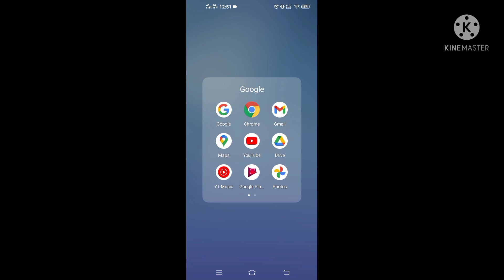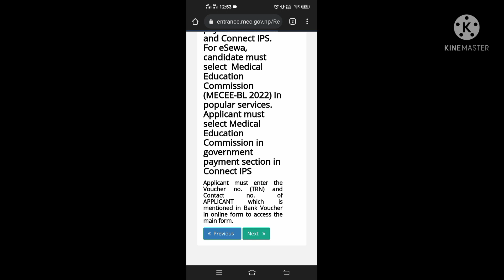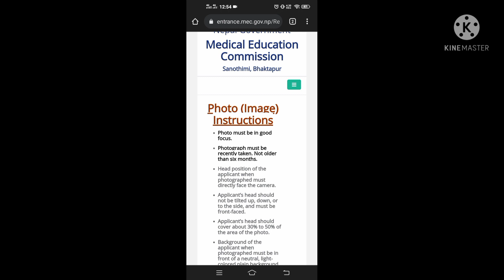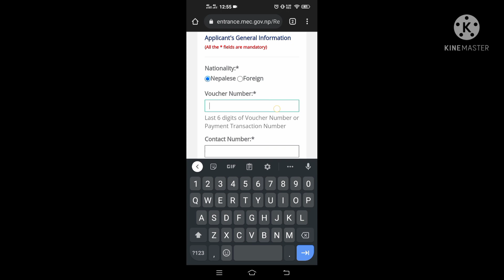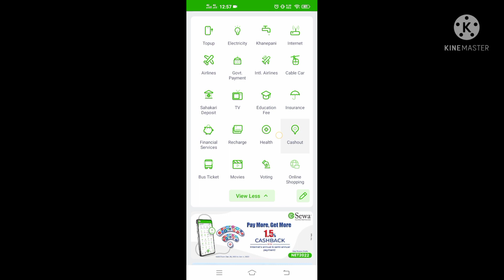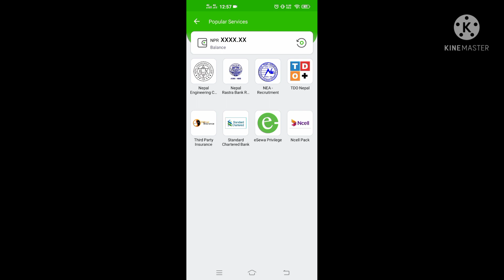How to Fill MECEE-BL Form | MECEE 2022 Application Form | CEE 2022 | Abhisek Yadav | MBBS In Nepal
Your Friend,
Brother,
          & mentor

1.Megha Objective physics

2.Concept of Physics

3.JPNP Objective Chemistry

👉Buy
1.Study table
3.Stop watch
6.Marker's Ink

1.My Running shoe
2.My cycle
3.My running vest
4.My running half paint
5.My all time favorite book
6.My Favorite pen
7.My Headphone
8.Honey with lemon tea

Be connected